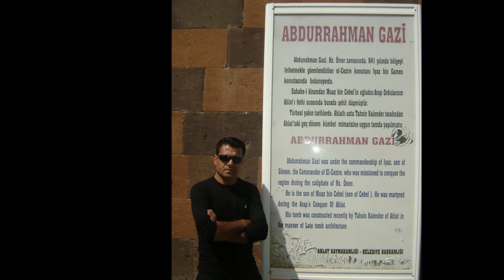ERENLERİN SOFRASINDA / EBEDİN OĞUZ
TÜRKÜLER DOĞRUYA GÜZELE HALKA VE HAK'KA GİDEN YOL OLURSA DEĞERİNİ KORUYUP GELECEĞE IŞIK TUTAR.